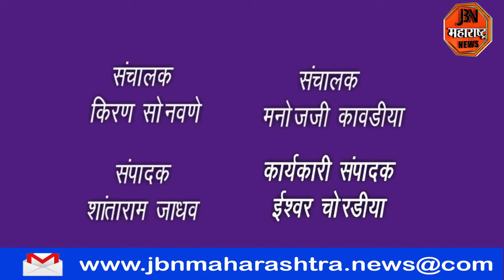माल वाहतूक डंपर आणि लक्झरी ची धडक